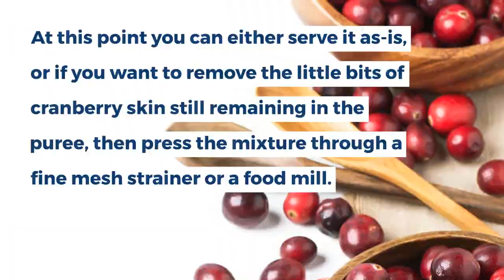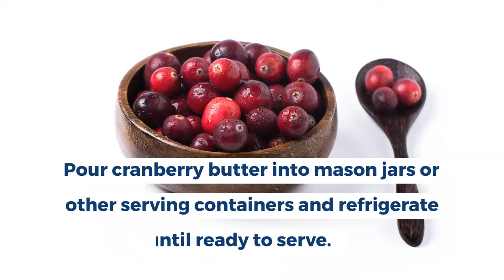Crock Pot Cranberry Butter - A Deliciously Sweet Spread!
Get ready to elevate your breakfast and dessert game with our easy Crock Pot Cranberry Butter recipe! This rich and flavorful spread combines the tartness of fresh cranberries with warm spices, making it the perfect addition to toast, muffins, or even as a topping for desserts.

🔍 What You’ll Learn:

The simple ingredients needed to make cranberry butter
Step-by-step instructions for preparing it in your crock pot
Tips for achieving the perfect texture and flavor

Whether you’re preparing for the holiday season or just want a tasty treat, this crock pot cranberry butter is sure to impress your family and friends!

📩 Have questions or want to share your own variations?

Immersion blender
Food mill
Fine mesh sieve